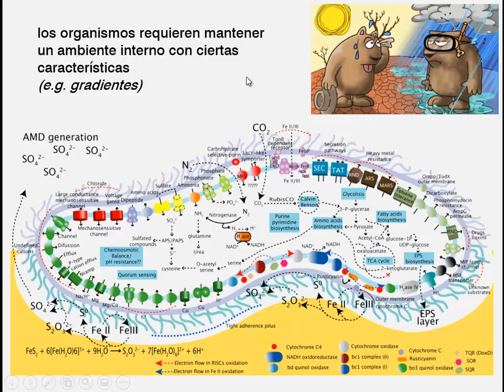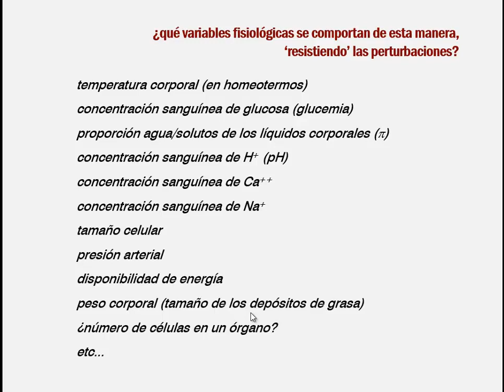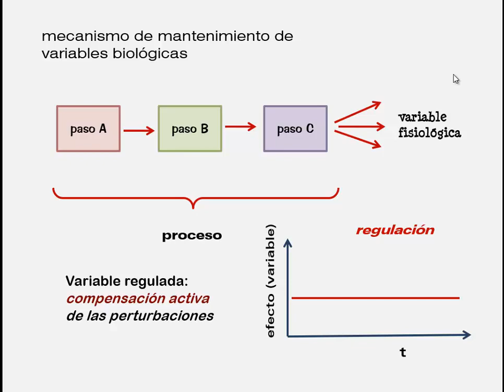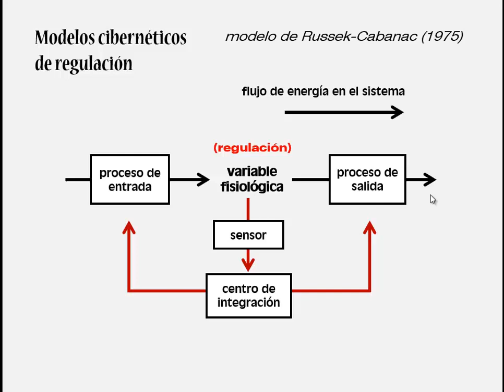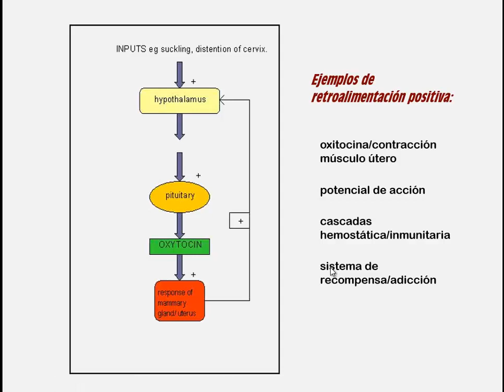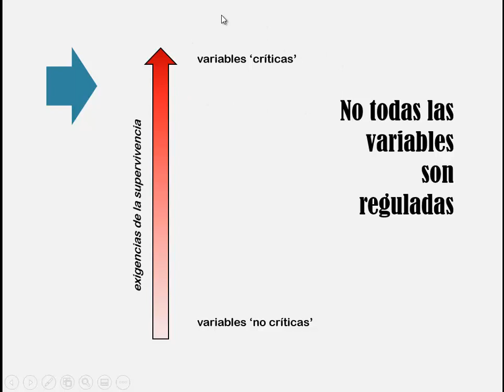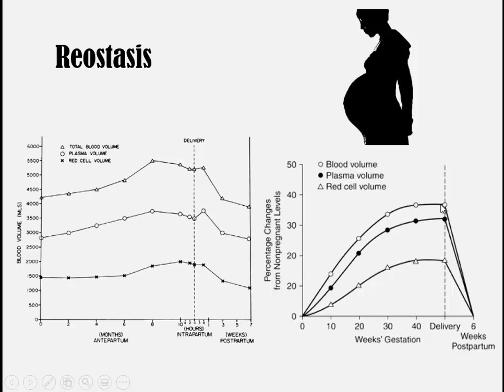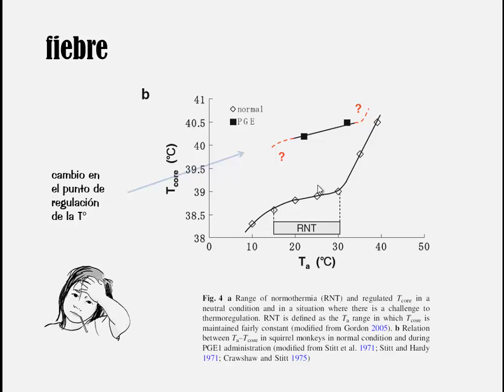La regulación fisiológica. Retroalimentación, Homeostasis y Reostasis.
Principios y conceptos de regulación fisiológica: Homeostasis, Reostasis y Cibernética. Retroalimentación positiva y negativa.
Claude Bernard, Walter B. Cannon y Norbert Wiener.